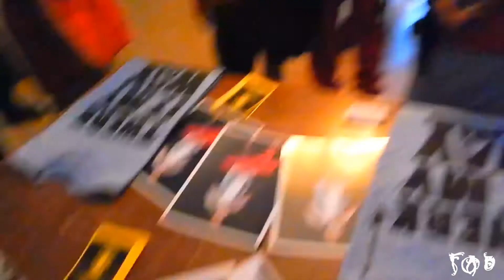T-Rell @ Topeka High Meet & Greet.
Promoting the No I.D party nov 8th at heritage hall Topeka Ks